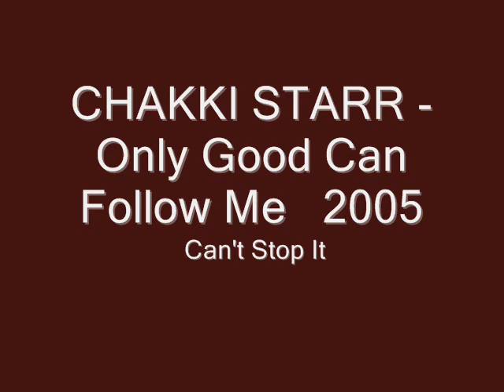CHAKKI STARR Only Good Can Follow Me 2005